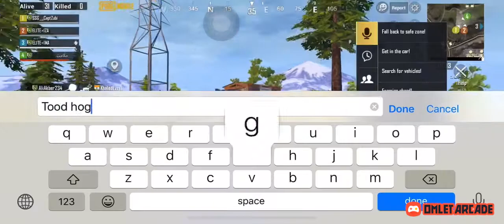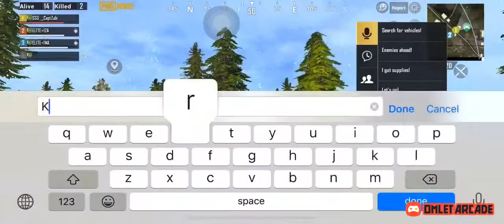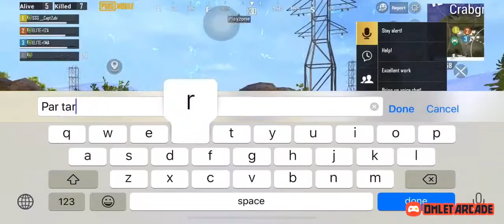Playing in random squad of cute and naughty Girls 😂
Not scripted only for entertainment
So spread love and Enjoy Tappa tapp Rather then spreading hate!😜
Keep supporting ❤️